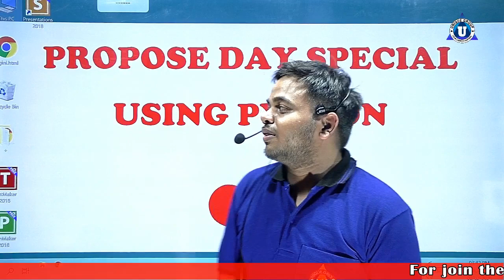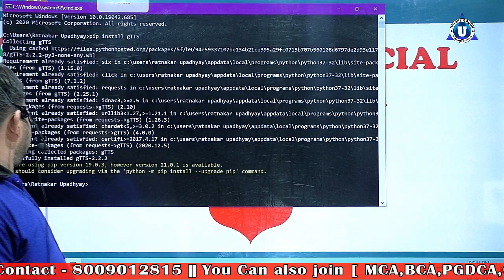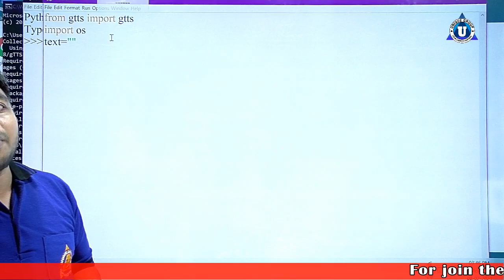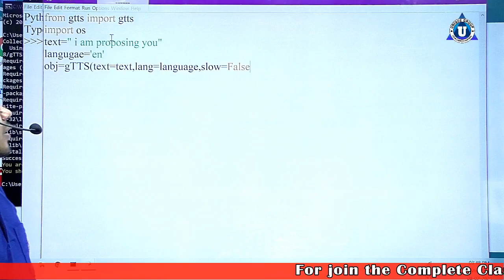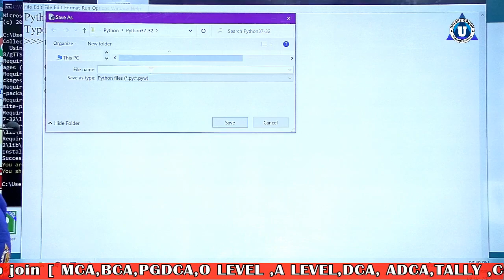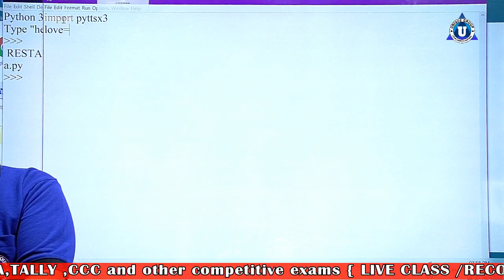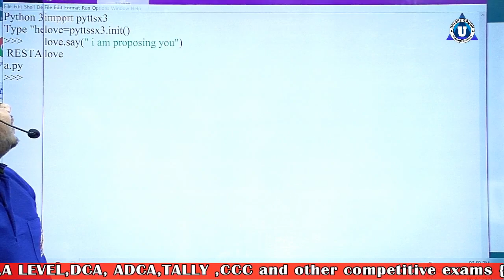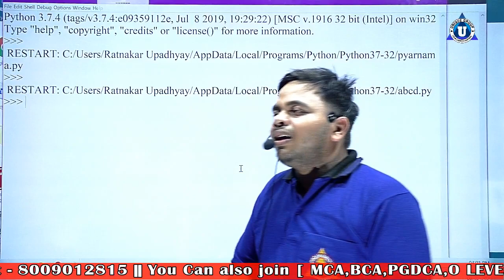proposeday | प्रपोज करने का एक नया तरीका | how to propose by python coding